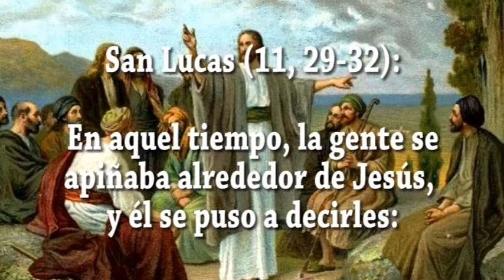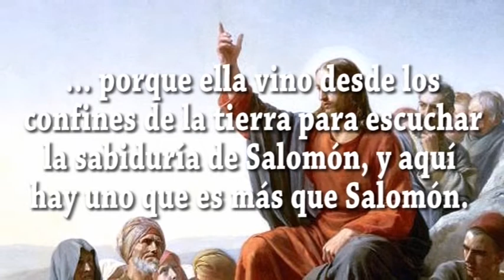EVANGELIO DIA 9 3 22 S Lc 11, 29 32